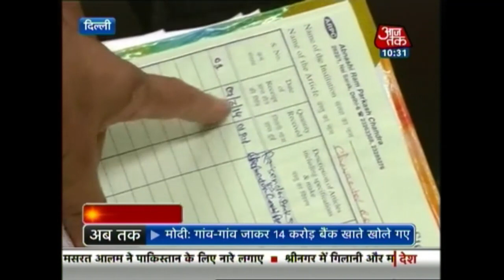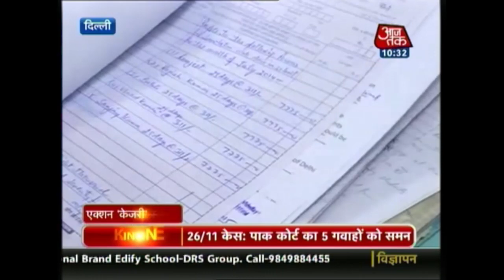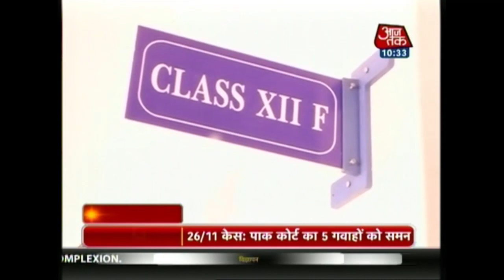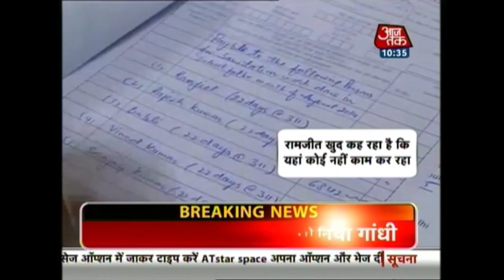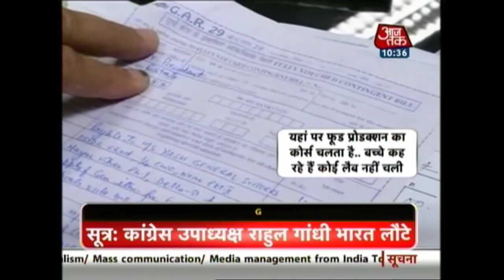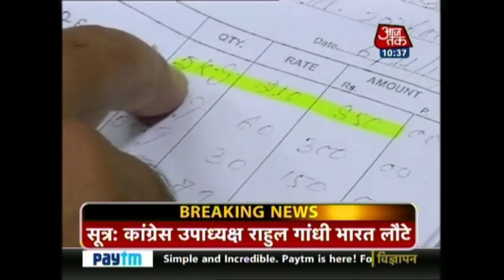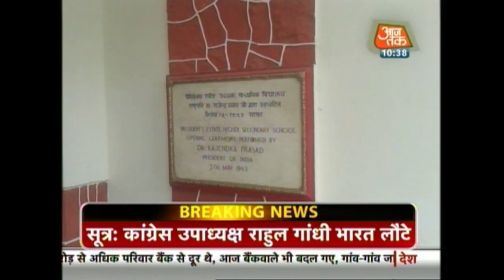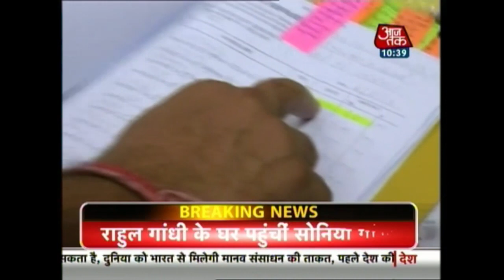Deputy CM Manish Sisodia Raids School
Delhi's Deputy Chief Minister Manish Sisodia raided into a government run school in Delhi acting on a complaint that bills were being forged.